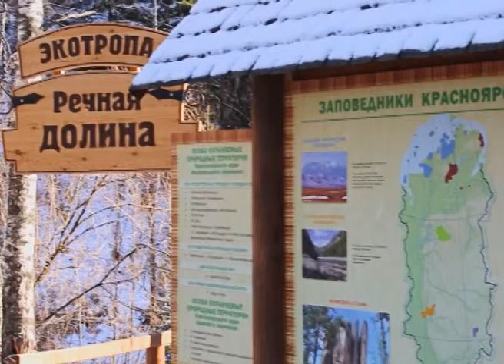Енисей объединяет (Наталья Сипетая)